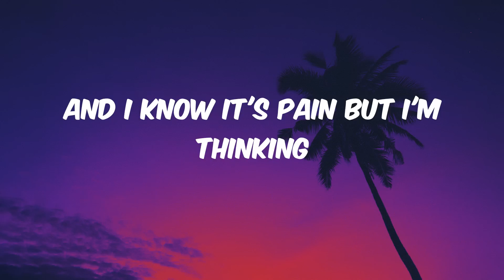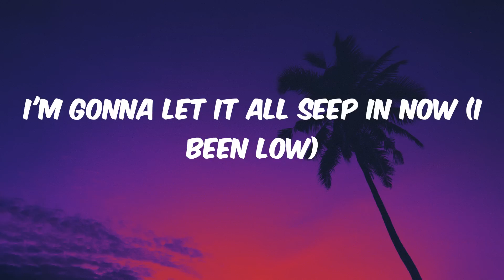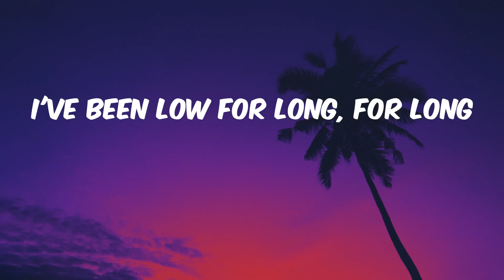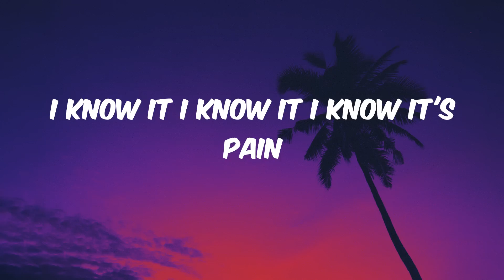Aroly Tariq - Anthesis (Lyrics)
aroly tariq, audego

Lyrics Anthesis Aroly Tariq:

Swear I found you
but it's slipping
And I know it's pain
but I'm thinking
Let it all (I'm falling)
let it fall down
let it all fall down
I'm gonna let it all seep in now
oh you make me go below
oh you make me go
I been low
I've been low for long, for long
I know its pain
I know it's pain
I know it. I know it. I know it's pain.